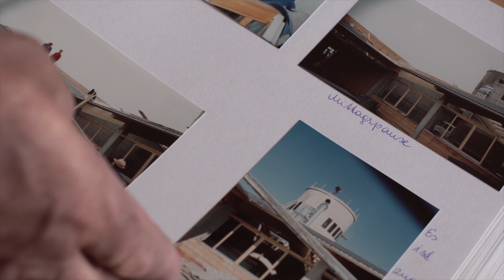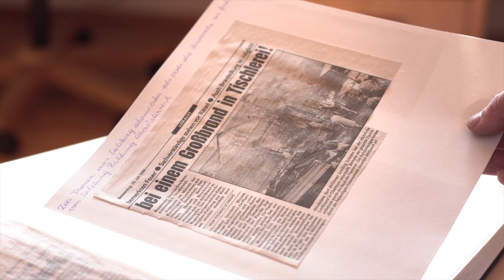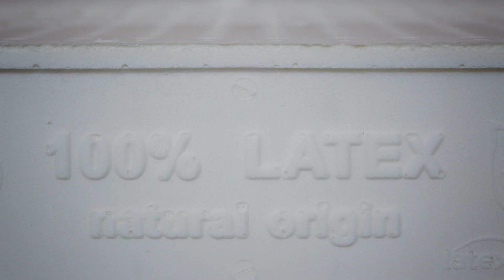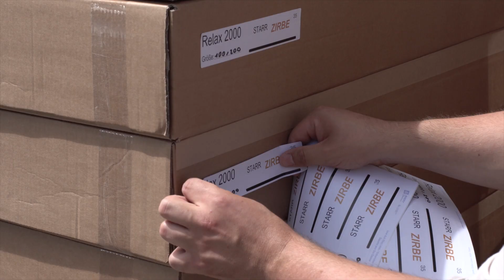RELAX Die Erfolgsstory